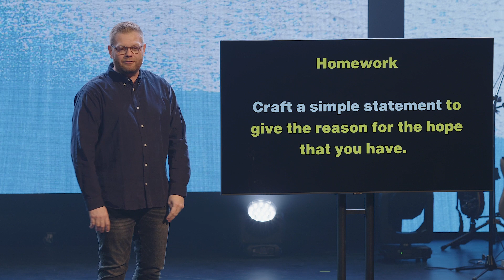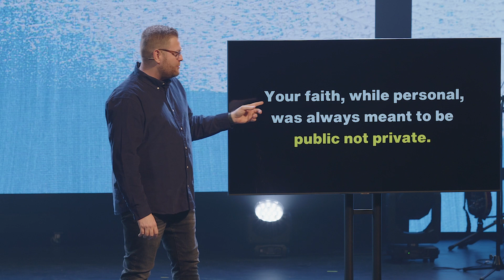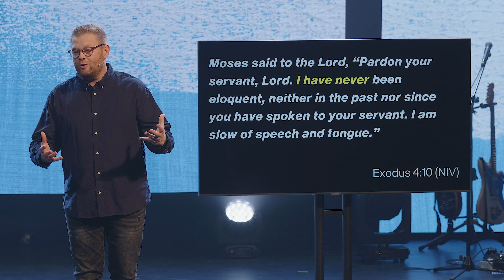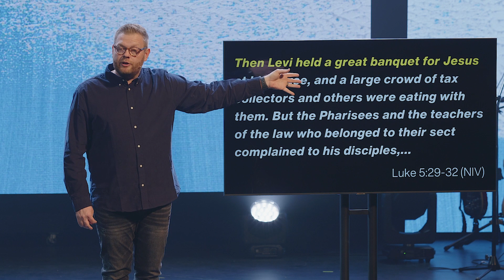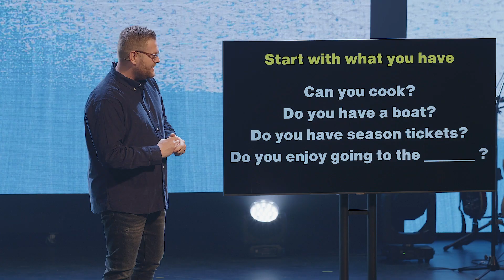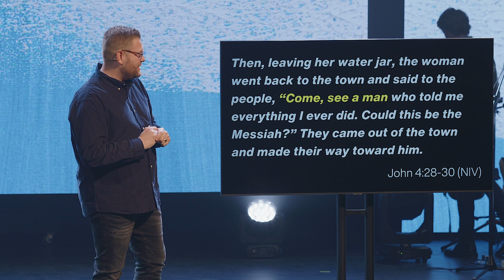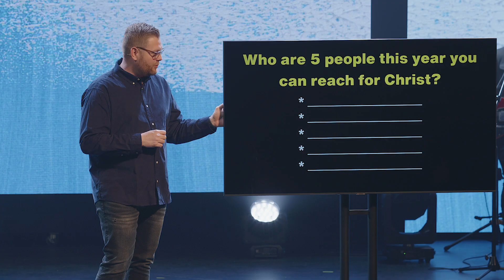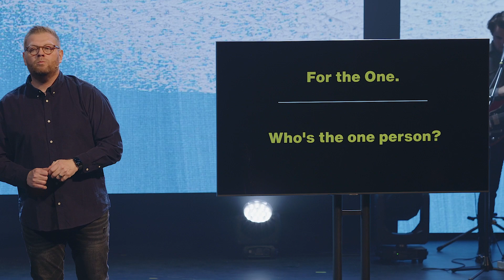Yes & I'm Ready | Shawn McGill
Pastors Shawn & Jennifer McGill lead Lifepoint Louisville, a part of Lifepoint Church, a global church with local expression in Louisville.

Our church vision: “to lead people far from God into a full life with Christ.”

At Lifepoint, we believe you were created on purpose for a purpose and that God has a unique design for your life. God wants you to know Him, find freedom, discover your purpose, and make a difference in the lives of others. This is living fully alive. Our goal is to help everyone take next steps on this spiritual pathway, no matter their starting point.

You’re welcome to post this content to your social media channels … make sure you tag @lifepointlou and use the hashtag lifepointlou so we can engage with you!